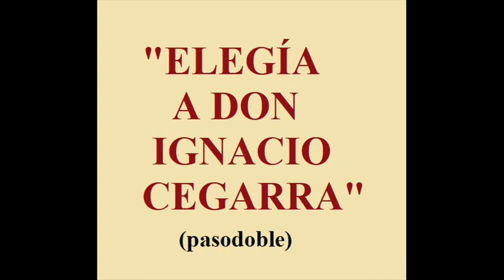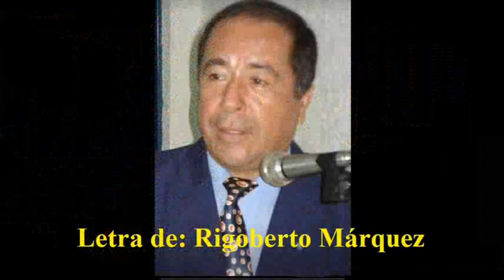ELEGIA A IGNACIO CEGARRA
Este pasodoble va dedicado especialmente a todos aquellos amigos, que conocieron a Don Ignacio Cegarra, un fiel devoto de La Virgen de Chiquinquirá y de la Virgen del Carmen...
Trujillo - Venezuela.